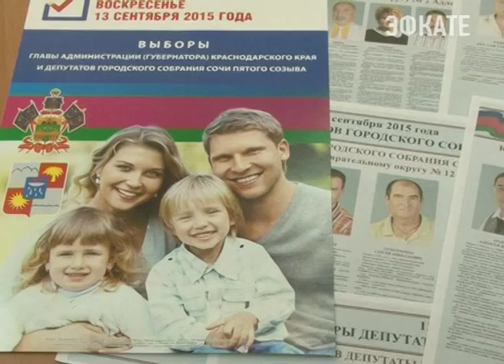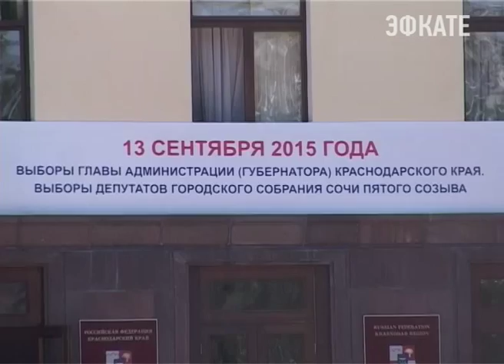Избирательная кампания 2015 в самом разгаре. Новости Сочи Эфкате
Претенденты как на должность губернатора края, так и на кресла депутатов Городского Собрания Сочи — зарегистрированы. Сегодня потенциальные кандидаты знакомятся с избирателями: проводят встречи, распространяют агитационные материалы. Избирком, в свою очередь, готовит свои информационные плакаты и избирательные бюллетени.
Сочи. Новости.
Телеканал Эфкате.